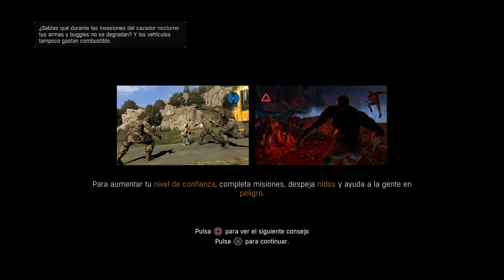Viernes de Zombies: The Following Dying Light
NOCHE : "THE MASK"
Estamos a nada del final, y continuamos descubriendo secretos acerca de la Secta y especialmente de la Madre...(Como sufrimos de noche)

MISIONES SUICIDAS:
-El Viejo y el Mar
-Una Historia Inacabada

DATOS INNECESARIOS DEL CANAL
Gameplays variados, desde juegos ultra importantes hasta los más Indies de la industria...sumados a cosas de cine y novedades…

Horarios que no se cumplen
Lunes y Martes: RPG - THE WITCHER 3 WILD HUNT
Miercoles: INDIES - ABZÛ
Jueves: SUPER-ACCIÓN - CALL OF DUTY ADVANCE WARFARE
Viernes: ZOMBIES - THE FOLLOWING DYING LIGHT